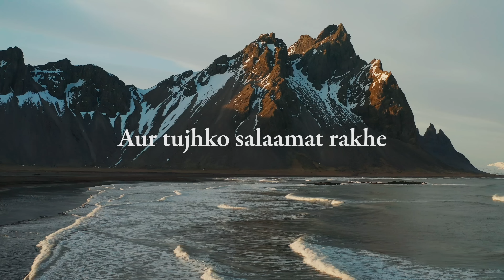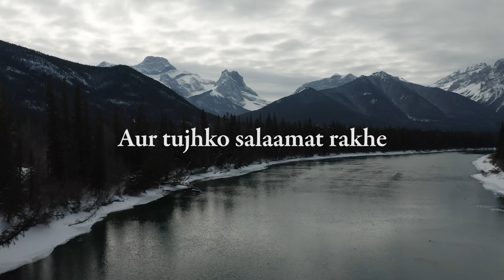God bless you | The Blessing | Lyric Video | Khudawand Tujhe Barkat De | by Anil Kant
God bless you the blessing lyric video
Khudawand Tujhe Barkat De | God bless you | The Blessing | Video by Joshua Edmonds
Sung and Composed by Anil Kant

Lyrics
Khudawand tujhe barkat de
Aur tujhko mehfooz rakhe
Apna chehra tujhpe chamkaaye
Aur tujhpe meherbaan rahe

Apna Chehra teri ore kare
Aur tujhko salaamat rakhe

the LORD lift up his countenance upon you and give you peace.